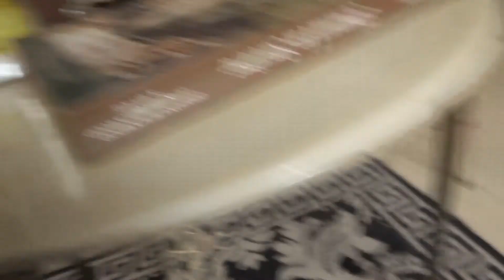LE VLOG DU SEUM - unboxing regalrose/manic panic/beauty bay/The ordinary - Aleihana Vegan Vlog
⚠️FAIT DEFILER POUR PLUS!⚠️

TOUT EN BAS:
-Email collab

hey babes!

bienvenu pour cette nouvelle video!
j'espere que cette nouvelle video vous plaira !

 COLLAB (only vegan and cruelty free products)